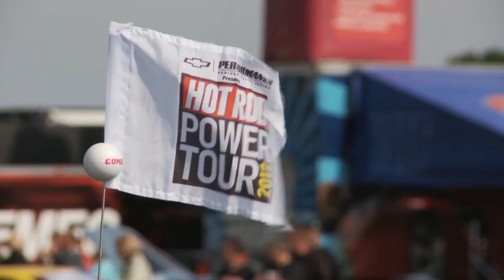Day 1 Hot Rod Power Tour 2012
Day one of Power Tour starts at General Motor's proving grounds in MI.